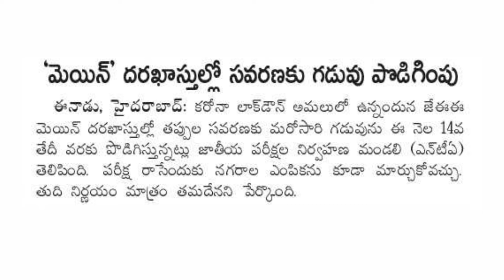JEE Mains Exams Online Application Corrections Updates ✍️ Don't Miss 🔥